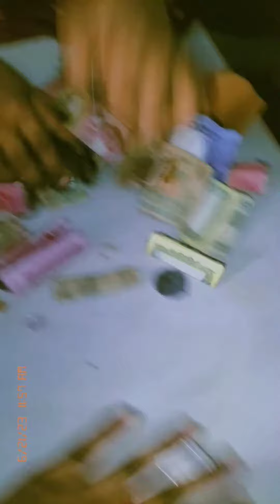aj onak din por vidio sarlam plz like koro 🥹🥹🥹